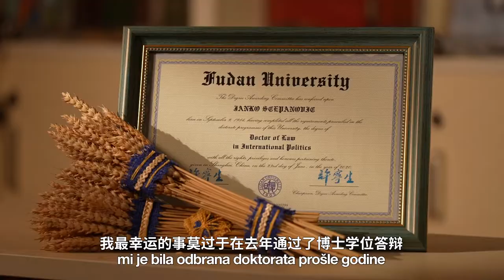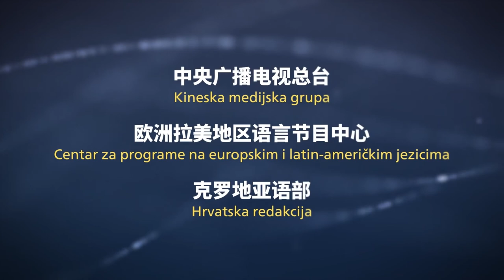ECNUer features in China-Montenegro friendship documentary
The year 2021 marks the 15th anniversary of the establishment of diplomatic ties between the People's Republic of China and the Republic of Montenegro. The Croatian Language Department of the China Media Group has produced a special micro-documentary titled Going Forward Together for 15 Years to celebrate this event of special significance to the friendship between China and Montenegro.

In the third episode of the documentary, Janko Šćepanović, a Montenegrin postdoctoral fellow from the School of Politics and International Relations of ECNU, illustrated President Đukanović’s high evaluation of China-Montenegro friendship by sharing his study, work, and life in China from the perspective of a young Montenegrin scholar.